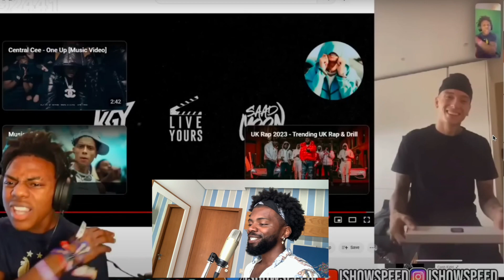Tony Franco reacts to iShowSpeed x Central Cee reacting to Let Go[Music Video]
Reacting to iShowSpeed and Central Cee reacting to let go.